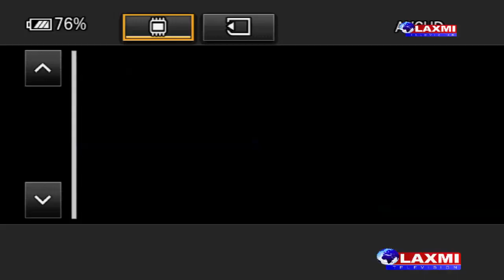कालीगण्डकी ज्ञान विज्ञान प्रतिष्ठानका अध्यक्ष चैतन्य कृष्ण प्रभु संगको कार्यक्रम २०७६